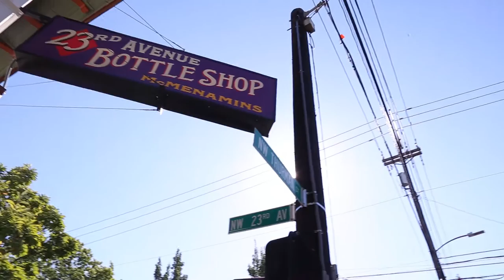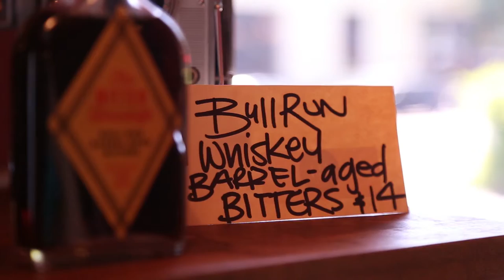NW Distillers District Passport Tour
Video Tour of Portland's NW Distiller's District featuring Bull Run Distillery, Aria Dry Gin, Clear Creek Distillery, and McMenamins 23rd Ave. Bottle Shop. Four distilleries and tasting rooms within walking distance of Portland's Pearl District and NW 23rd Ave shopping and restaurant district.